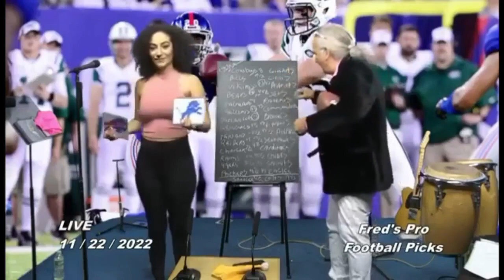December 25,2022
Fred Coscia And Bloop Punchball Sal Presents The Who do you like TV Fred's pro football picks special Christmas Show spectacular Edition Episode's Marathon  with TV Host,Producer,Director Music Entertainer,Singer,Song Writter,Drummer of Fred's Pro Football Pick's and of the Who do you like TV Show Fred Coscia with Co-Host Raquel Reigns, entertainer Music singer.and Featured Special guest is Fred Cosica's Brother Drew Coscia Music entertainer singer,Song Writter
and Brian LaPayower, Host & Producer of "LaPayower Report". And Director of Fred's pro football picks.
And Special featured Guest is Who Do You Like TV's and Freds Pro Football Pick's photo assistant Video Recording assustant Staten Island Brooklyn New York Citie's Own Paddleball Handball Legnd Champion Pro Sports Analyst Punchball Bloop Sal Coticelli

Happy Holidays,Merry Christmas and have a Happy New Year Everybody